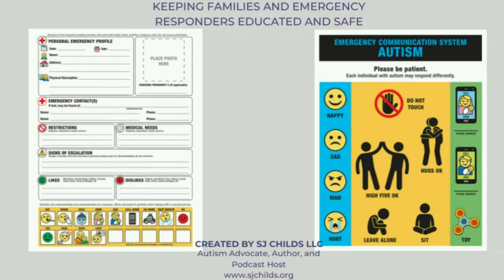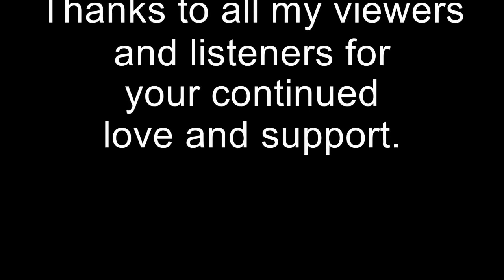Kim Hayden-The Resilient Series-It's Never Too Late To Re-Invent YOU!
In this episode, I explore a discussion with Resilient Series Author and Entrepreneur Kim Hayden. We discuss family, trauma, life, and resilience!! It's never too late to reinvent yourself and follow your dreams~